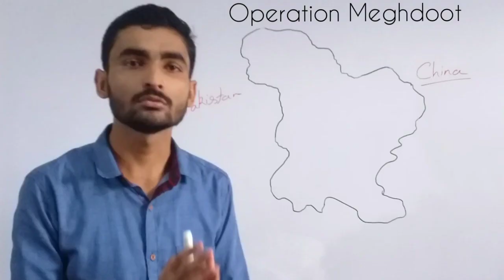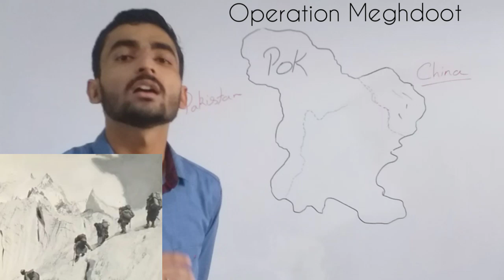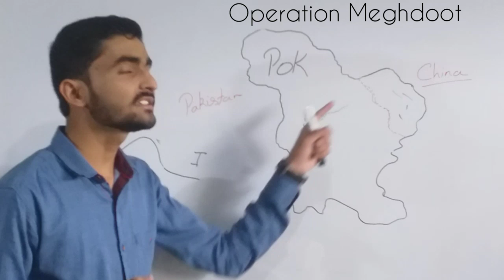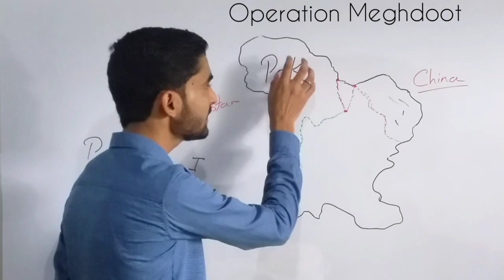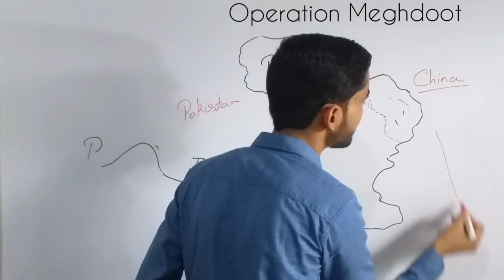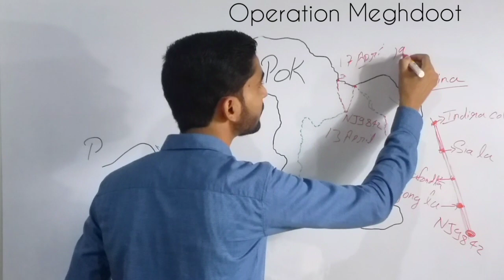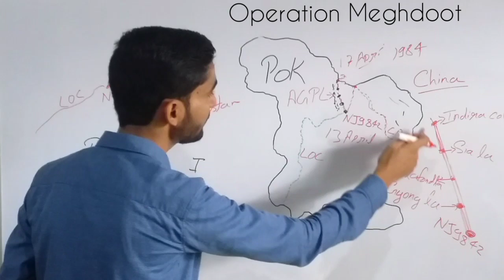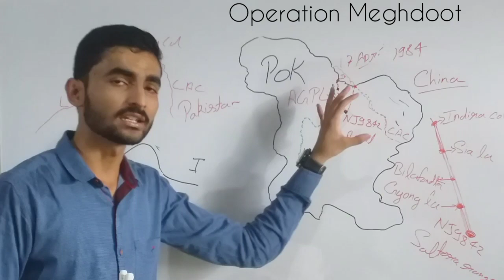operation meghdoot | Indian forces opration to capture the siachen glacier|siachen conflict|in hindi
hi guys 😀

about channel -
here you will get the knowledge of Economics, Geography  English, GK, GS and current affairs and many more.

about video -
                     in this video we are talking about operation Meghdoot and we will know that how Indian Army gets succeed in this war .

इस वीडियो में भारतीय सेना द्वारा चलाए गए ऑपरेशन मेघदूत का वर्णन किया गया है जिसमें बड़ी बहादुरी के साथ सियाचिन ग्लेशियर की ऊंची ऊंची चोटियों पर भारतीय सेना ने कब्जा कर लिया जिससे देश की सुरक्षा को और ताकत मिल सके तब से लेकर आज तक भारतीय सेना उनके द्वारा बनाई गई सियाचिन ग्लेशियर पर जितनी भी पोस्ट हैं उन झपर आज वह विद्यमान है और अपने देश की रक्षा कर रहे हैं जहां का तापमान लगभग -50 से -55 डिग्री सेंटीग्रेड भी हो जाता है ऐसे में भारतीय सेना की बहादुरी और जज्बे को सलाम🙏 💪जय हिंद जय भारत💪